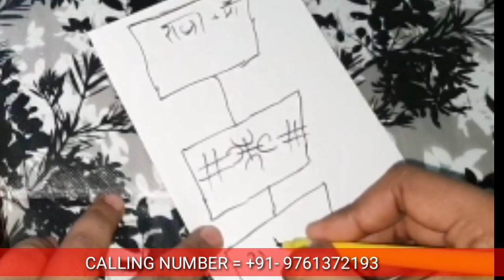पेशाब से करे वशीकरण, कागज पर नाम लिखकर पेशाब की बोतल में दालदो लड़की आपके वश में हो जाएगी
पेशाब से वशीकरण